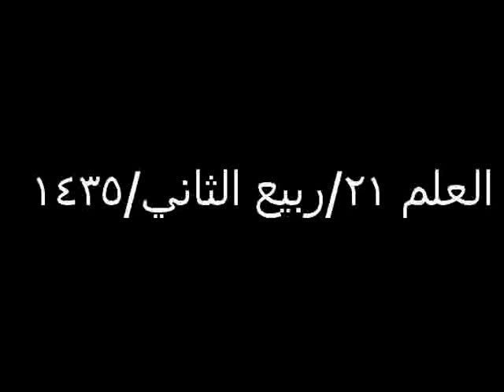KHUTBAT IMAM MAHJOOB @ HASSAN THANY MOSQUE CASA MOROCCO,21\RABIU THANY\1435 ,21-FEB-2014 (IMO-2)